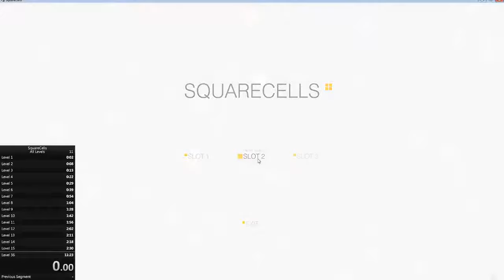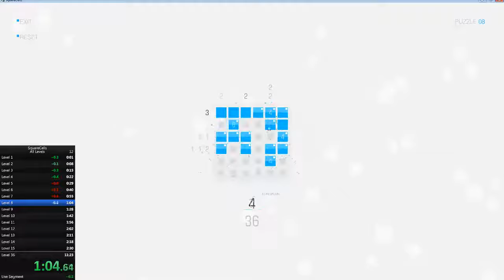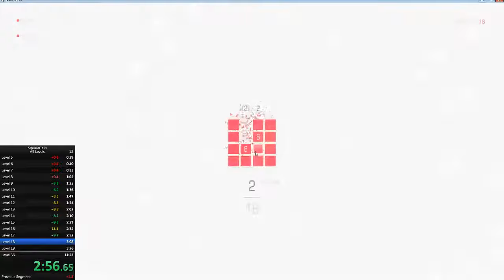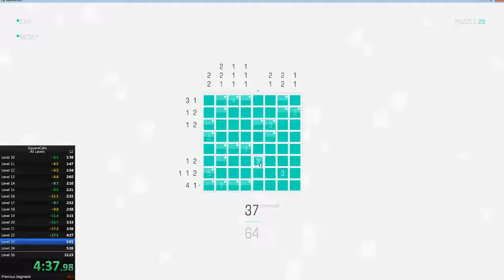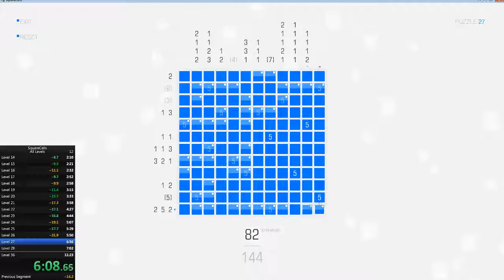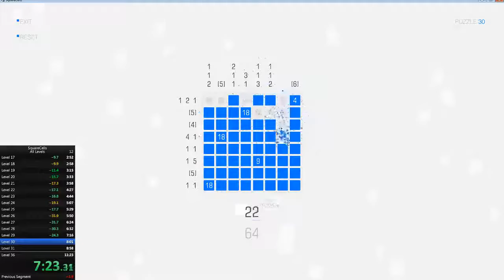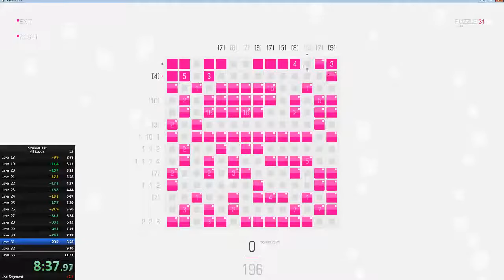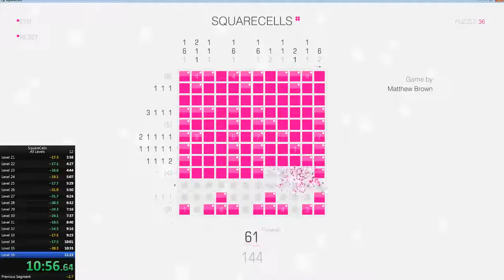SquareCells: All Levels in 11:02.810